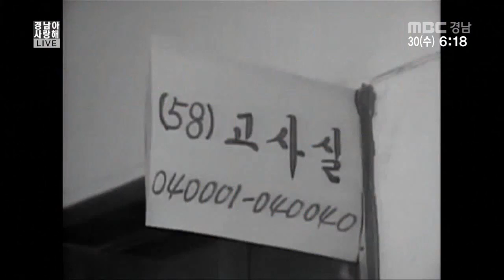생방송 경남아 사랑해 2016 03 30 응답하라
생방송 경남아 사랑해 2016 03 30

응답하라 무즙